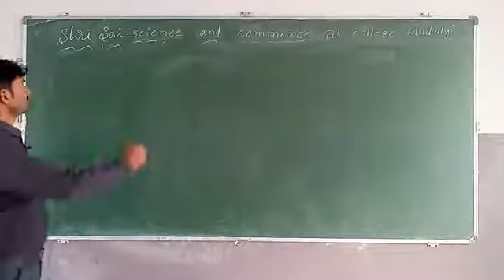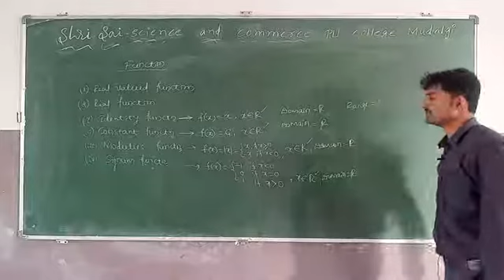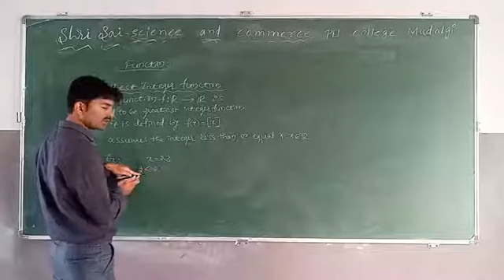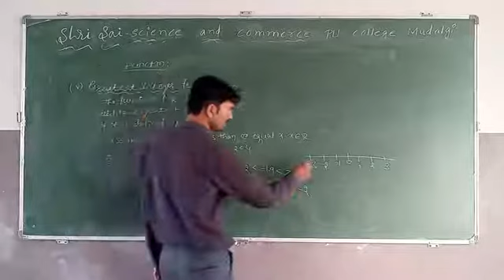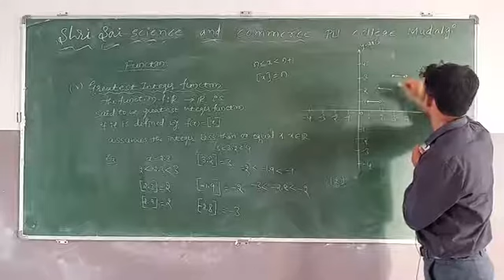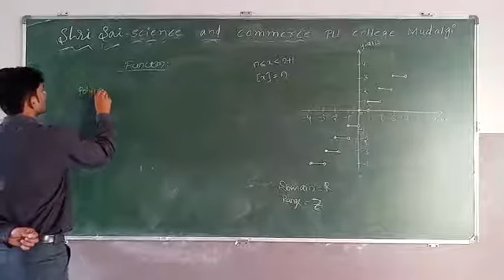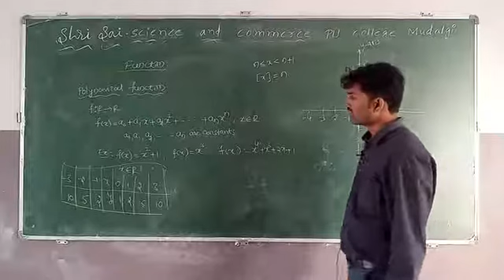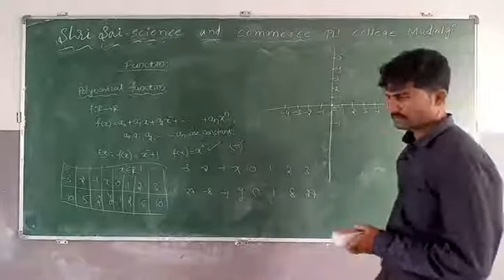I PU/Maths /relations n functions 8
Shri Sai PU college Mudalgi